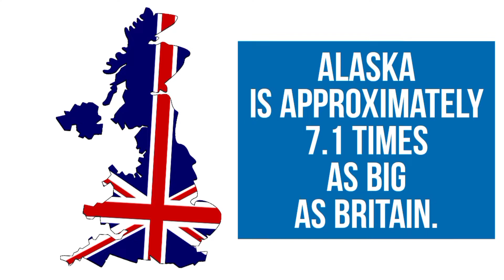Alaska Vs Texas - Size and Population Comparison.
Alaska And Texas - Two Of The Largest States In The United States Of America, Each State Is Bigger Than Any Country In Europe, Except Russia. Alaska Covers A Total Surface Area Of 1,723,337 Square Kilometers while Texas, Covers A Total Surface Area Of 695,662 Square Kilometers .

Alaska And Texas Are One Of The two Largest States In The United States of America. Alaska Is The Largest State In Terms Of Area , While Texas Comes At Second. In Fact, If You Combined The Area Of Texas, California And Montana, It Would Still Be Less Than The Size Of Alaska. In Terms of Population, Alaska is One Of The Least Densely Populated Regions In The World. It Has a Population Of Approximately 750,000, With Population Density At 1.26 Inhabitants Per Square Mile, Or Nearly 0.5 Inhabitants Per Square Kilometre. While Texas Ranks As The Second Most Populous State In USA, After California. With A Population Of Nearly 29.1 Million Inhabitants, Nearly 40 Times The Population That Alaska Has. Texas Also Has The Second Largest State Economy In USA, While Alaska Ranks Among The Lowest In Terms Of Gross State Product.